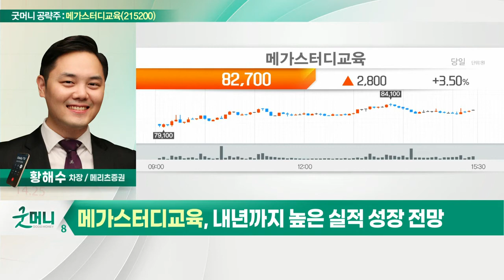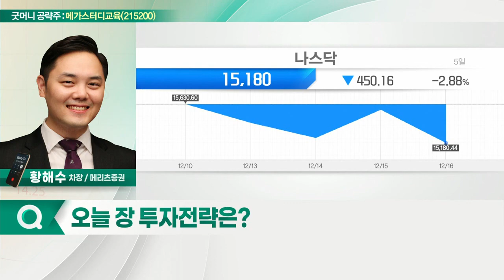메가스터디교육(215200)... 영업 레버리지 효과 지속_굿머니 공략주 (20211217)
- 영업 레버리지 효과 지속
- 내년까지 높은 실적 성장 전망
- 고등·성인 부문 동반 성장 원년